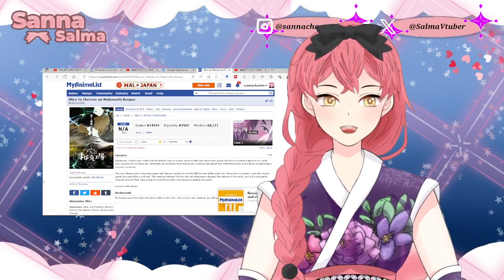REACTION PV and MV anime movie Alice to Therese - Maboroshi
Info dari My Anime List tendatng anime movie Alice to Therese no Maboroshi Koujou -
Maboroshi

(づ ◕‿◕ )づ
[Hasshutagu]
Anime Reaction :sannime9n

[Pekopeko] Kasih makan Sanna, oniichan.
Streamlabs : (coming soon)

[SNS] Yuk kenalan lebih dalam sama Sanna
(my new discord server? Coming Soon)
Cek medsos ku yang lainnya di

Tools Streaming : OBS Studio

My Laptop Spec :
Acer Aspire E 14
RAM 12GB
OS Windows 11
MidasForce SSD 240GB for System
MidasForce SSD 1TB for Storage
Game Platform on Steam PC

[UNDANG-UNDANG STREAM SANNA]

1*   Gunakan Bahasa dan Kata yang SOPAN (Sanna tidak suka kata-kata kasar)

2*   DILARANG DOXING !! Dilarang menyebarkan informasi asli atau pribadi di live shat maupun di komentar !

3*   Boleh SPAM sesuai konteks judul streaming dan apa yang sedang dibicarakan Sanna, dengan Syarat :
3.a*   Jika ada yang melakukan spaming berlebihan, Gak bakalan Sanna baca
3.b*   Jika ada yang melakukan spaming tapi mengganggu pembaca live chat lain, Maka User Moderator akan bertindak untuk meng-KICK Anda !

4*   DILARANG MENYEBUTKAN DAN MENULISKAN WEB Anime-Manga ILEGAL di Live Chat !.
Jika ingin membagikan link ILEGAL, Anda bisa membagikan dan mendiskusikannya di room Alun-Alun Discord YUNOME.

5*   Request Voice Acting akan Sanna terima jika, Anda menuliskan DIALOG yang Harus Sanna Baca.

6*   Pembahasan diluar konteks topik live stream, Sanna tidak akan baca chat Anda (Termasuk tanya tentang dimana Sanna tinggal, umur, dan poin-poin perkenalan lainya)